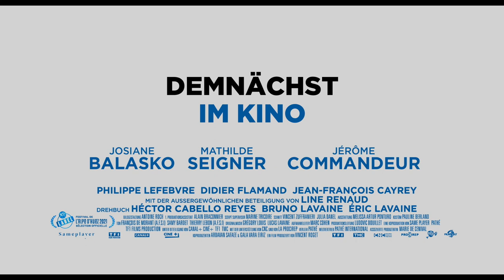Mamma Ante Portas - Teaser 1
Eigentlich sollte Mutter Jacqueline nur für ein paar Tage einziehen - doch daraus werden Monate.

Mamma ante portas [Un tour chez ma fille

]Ein Film von Éric LavaineFrankreich 202188 Minuten | Farbe | DF, OmU (Französisch)
Start: 25. Mai 2023

Während ihre Wohnung renoviert wird, zieht Jacqueline »für ein paar Tage« zu ihrer ältesten Tochter Carole und ihrem Schwiegersohn, die beide gerade eine Paartherapie absolvieren. Diese »paar Tage« werden allerdings zu »ein paar Monaten«. Jacqueline fühlt sich schnell zu Hause, bereitet das Abendessen vor, monopolisiert den Fernseher, organisiert die Küche neu. Sie ist hier, und niemand weiß für wie lange!

Regie: Éric Lavaine. Drehbuch: Héctor Cabello Reyes, Eric Lavaine, Bruno Lavine. Kamera: Antoine Roch. Schnitt: Julia Danel, Vincent Zuffranieri. Musik: Grégory Louis. Ton: François de Morant. Ausstattung: Mélissa Ponturo. Kostüm: Pauline Berland. Produktion: Same Player, Pathé, TF1 Films Production. Produzent: Vincent Roget.

Mit: Josiane Balasko, Mathilde Seigner, Jérôme Commandeur, Line Renaud, Alexandra Lamy, Philippe Lefebvre, Didier Flamand, u. a.

Frankreich 2021, 88 Minuten, Farbe, DF, OmU (Französisch)